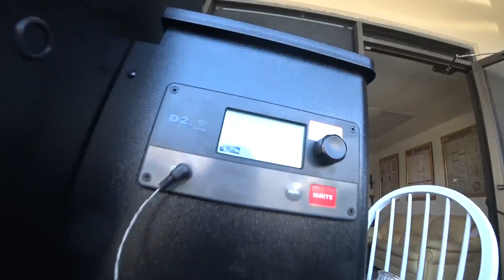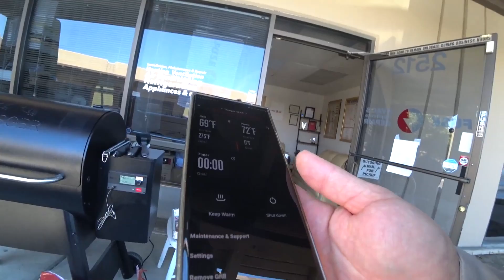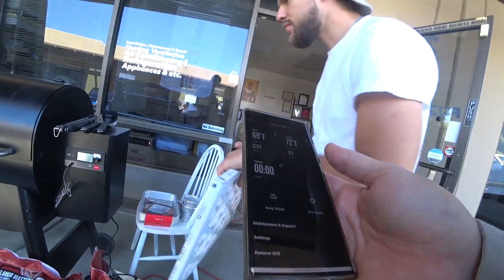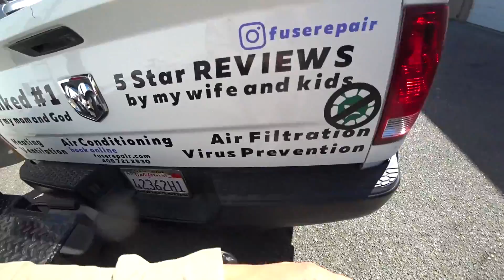🤬 Американец Ерёма разбил мою тачку 💩 | FUSE MAN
Где купить небольшой forklift или его замену? Нужны идеи!
В этом видео:
00:00 Высокие технилогии барбекю
05:29 Дорулился
11:09 Неудачная попытка купить forklift
14:08 Сам виноват

Тут можно купить акции Tesla, Facebook, инвестировать и поднимать деньги, а можно просирать :D - при регистрации по ссылке бесплатно рандомно дают акцию какой-нибудь компании

Комментарии, содержащие ненормативную лексику, сразу же блокируются, так что лучше включите фантазию, если хотите написать что-то...

Лучшее программное обеспечение для ведения бизнеса в США - это Housecall Pro. Ссылка даёт $100 при регистрации и использовании сервиса

Как я хакнул Google и привлек клиентов Тоже нужны клиенты?  Компания PMNow найдет вам их.

Аудиокурс "Английский для техников". Ссылка на скачивание -

Все деньги идут людям в Россию и Украину, которые участвовали в создании этого курса.

Сайт для всех желающих стать партнером FUSE и работать по франшизе под нашим брендом FUSE

RiaMoneyTransfer - сервис, который я использую для отправки денег операторам\родственникам. При регистрации по ссылке вам дадут $10:

- Fuse Heating, Ventilation and Air Conditioning
- Fuse Installing Carrier HVAC equipment